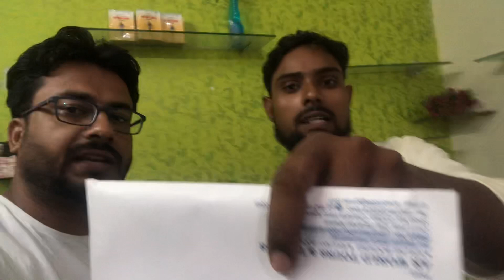Riyaz AR WORLD TRAVEL CIVILLINE FAIZABAD 9621509725